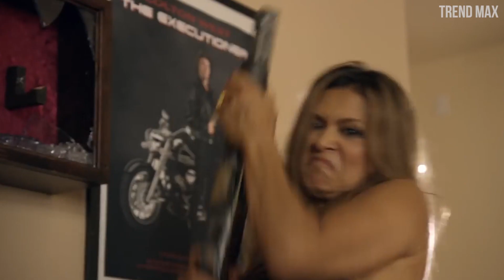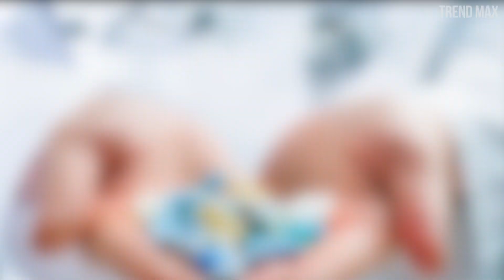Why Is The BLACK WIDOW’S POISON So Powerful 🕷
The black widow is known by the habit of eating the spider with whom she gets to mate and that's where her name comes from. His poison is considered one of the most lethal among spiders, do you want to know why? Here we show you.

It is the most stigmatized spider in the world either because of its aggressive bite or its murderous behavior after mating. But, is the fear for this spider nothing but a prejudice? Or is there really something extremely powerful hiding behind the poison of this 8-legged beauty?...